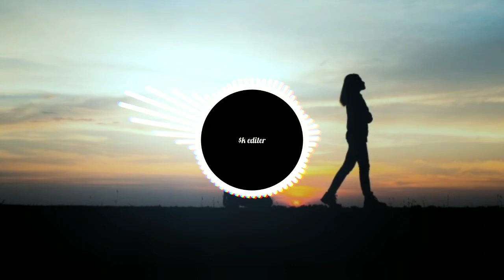No_love_slowed | song | video please subscribe